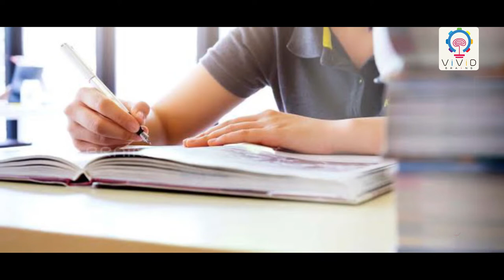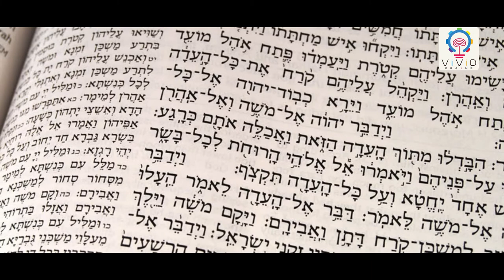ISRAEL - The Tech Capital Of the World I VIVIDBRAINS I TELUGU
Israel is a tiny country, in the middle east, with a population of just 8 million.

And yet, Israel's "SILICON WADI" is the second largest startup ecosystem in the world, following Silicon Valley.

SILICON WADI has the highest number of companies after the US, giving rise to startups such as Waze (bought by Google for $1.1 billion), SodaStream, FIVERR, etc.
Every multinational tech company in the world has an R&D center in Israel, including Intel, IBM, Microsoft, Google, Facebook, and Apple.
Most of these centers were a result of making local acquisitions of Israel startups. Due to this, Israel is named as the 4th country with most technical patents
after Canada, UK, US.

Named as a hub for tech companies in the world, silicon valley in the US could only run because of its tax incentives. They import their employees from the US, India, Israel.
Even in the Arabian peninsula, Dubai is made Freezone area provided with special incentives. But, they could not withstand the competition.

The Israeli government initiated a plan offering attractive tax incentives to foreign venture-capital investments in Israel and promising to double any investment with funds from the government.
so, How did Israel become this hub for innovation and entrepreneurship?

The first most important factor is education.
The Hebrew University of Jerusalem, Tel Aviv University, Israel institute of technology are all famous universities in the world.
Being small means Israel has no local market or even a regional one, so entrepreneurs and employers live and work together
They are forced to think globally and prove to the world that size doesn’t matter. It also means Israelis had to find creative ways to get funding.

Israel took another historic step by granting automatic citizenship not only to Jews, but also to their non-Jewish children, grandchildren, and spouses, and to the non-Jewish spouses of their children and grandchildren. This addition not only ensured that families would not be broken apart but also promised a safe haven in Israel for the non-Jews subject to persecution because of their Jewish roots.

The second factor is Investors.
It’s also extremely easy to start a company in Israel. It costs a few dollars and takes about a day to have it up and running.
Every Israeli family has at least one entrepreneur. Accelerators and incubators nurture startups, and an astounding volume and velocity of meetups and events take place almost every day.
It’s not just startups that are constantly looking to innovate. Israel spends about 4.5% of its GDP on research and development.

Israel high standard of living is another factor
Health care, transport, and all other facilities are provided equally among entrepreneurs and employees.

Another most important factor is its culture.
Mandatory military service for both men and women has had a big impact on Israel’s entrepreneurial culture.
They undergo elite training that will give them extensive knowledge, experience in the most relevant technologies and ability to handle failures.
Being part of the team, and working closely to accomplish tasks, creates natural partnerships that are later translated into startups teams.

Combined together, all these factors make Israel the second largest startup ecosystem in the world.